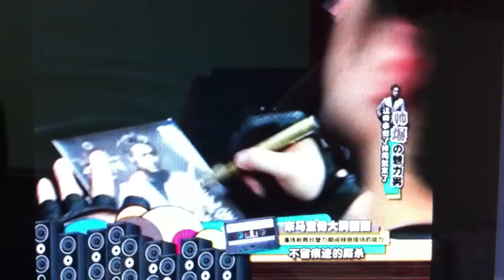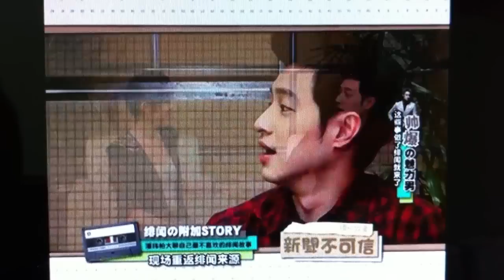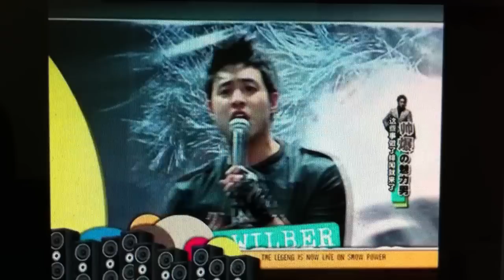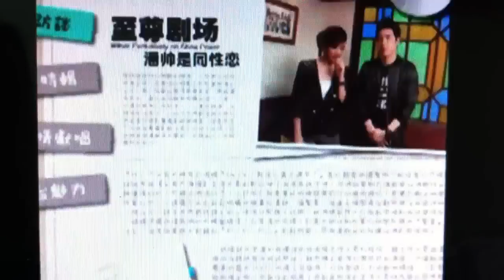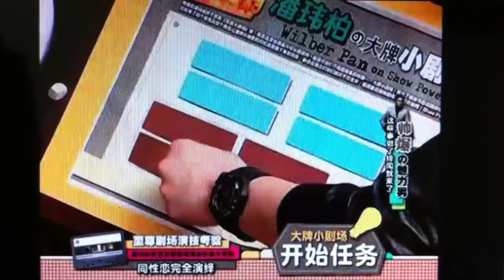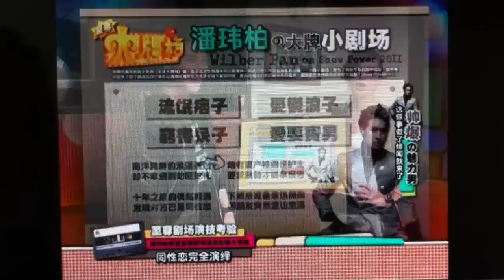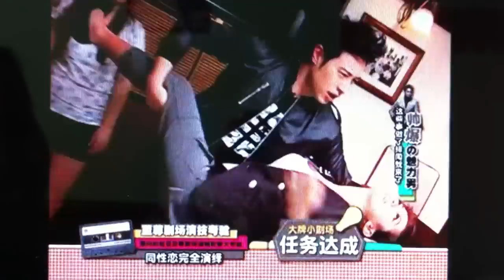2011.10.01 至尊大牌檔 潘瑋柏 Astro AEC Show Power- Wilber Pan